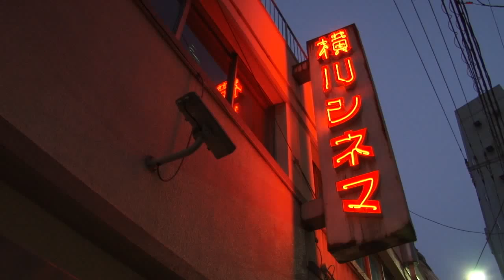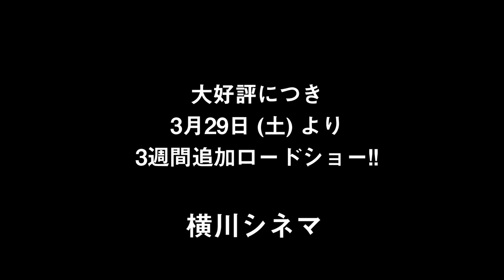映画「ラジオの恋」予告編 3月29日 大盛況につき3週間追加上映！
映画「ラジオの恋」予告編
Directed by
Hideyuki Tokigawa / TimeRiver Pictures, Inc

映画「ラジオの恋」は2月の広島先行上映で記録的大ヒット！

そして！
3月29日（土）より横川シネマで３週間追加上映が決定！

前売券も絶賛発売中！！